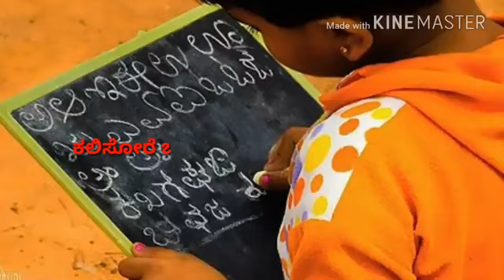ಸಿರಿಗನ್ನಡಂ ಗೆಲ್ಗೆ, ಸಿರಿಗನ್ನಡಂ ಬಾಳ್ಗೆ. Kannada is a Dravidian language spoken mainly in Karnataka.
Importance

Kannada language, the official language of Karnataka state situated in the southern part of India is the second oldest language of the Dravidian language family. The oldest inscriptions found in the Kannada language date back to the 5th Century CE. However, Kannada speaking people are also found in othr parts of India as well as other countries like the USA, UAE, UK, Singapore, Srilanka, Australia, etc. It is the 27th most spoken language in the world with around 35 million speakers in the world.
It is a language of huge cultural heritage and culture. Dating back to the 5th Century itself tells us about the phenomenal events of history it has witnessed. It was a language for many people even back then and hence a lot of incidents of historical importance are written in the Kannada language. If you are someone who loves history and has a keen interest in reading dialects from the past then you should definitely learn Kannada because a lot of regional and social dialects were written in Kannada. And a lot of monuments in the southern part of India have inscriptions in Kannada.

What is so special about Kannada?
All languages are great. But Kannada is more special due to the fact that Kannada got 8 Jnanpith Awards, out of the 8 awardees, Dattatreya Ramachandra Bendre was a Marathi, Masti Venkatesha Iyengar was a Tamilian, Girish Karnad a Konkani, Gopalakrishna Adiga was an English Professor.
Kannada had 3 rashtrakavis, out of which one of them Manjeshwara Govinda Pai was a Konkani from present day Kerala.
People have adopted Kannada even when their mother tongue was something else. Their lies the greatness of the present day Kannada language.